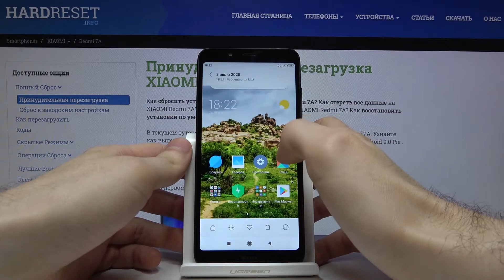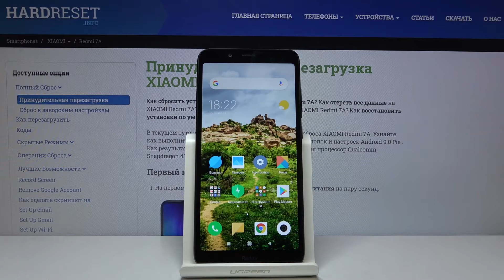Как сделать фото экрана на Xiaomi Redmi 7A — Скриншот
Для того, чтобы запечатлить экран в несколько простых шагов, можете просто посмотреть наше видео. Тут профи продемонстрирует Вам все шаги для выполнения операции скриншота на смартфоне Xiaomi Redmi 7A. Посмотрите это видео очень внимательно, чтобы выучить все возможные способы сделать фото экрана на телефоне Xiaomi Redmi 7A. Желаем Вам приятнейшего просмотра!

Как сделать фото экрана на Xiaomi Redmi 7A? Как сфотографировать экран на Xiaomi Redmi 7A? Как запечатлить экран на Xiaomi Redmi 7A? Как сделать захват экрана на Xiaomi Redmi 7A? Как захватить дисплей на Xiaomi Redmi 7A?